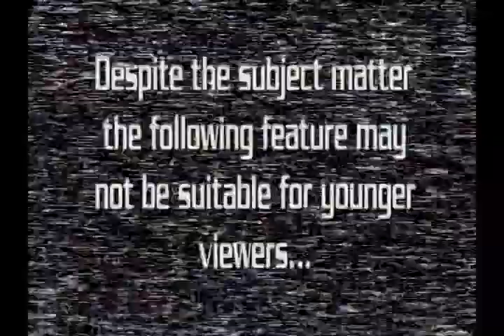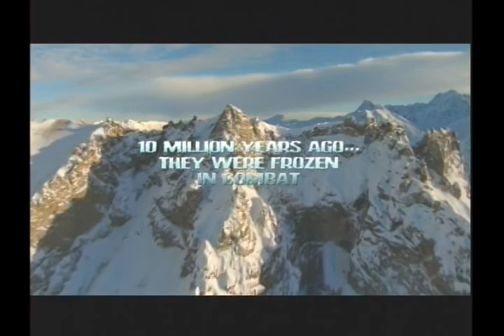Andy's Little Sci Fi Horror Show -99- Drew's 5 Horrible Horror Films!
Drew goes off to Andy's with a little surprise..  His Five horribly horrible horror films you have to see before you die!  But can Andy survive?